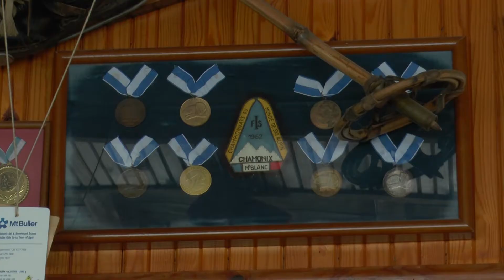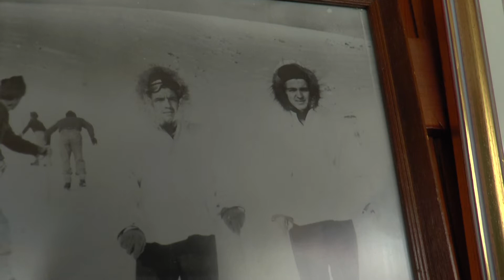Συνέντευξη με τον Σταύρο Πλατίτσα, τον θρύλο την Ελληνικής Χιονοδρομίας 20.1.2019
Μια αποκλειστική συνέντευξη στο xionodromika.gr με τον Σταύρο Πλατίτσα, τον ζωντανό θρύλο της ελληνικής χιονοδρομίας, ο οποίος έκανε σκι για πρώτη φορά το 1940! Έχει διατελέσει μέλος και προπονητής της Εθνικής Ομάδας Χιονοδρομίας, ενώ το 1965, με τη βοήθεια του ΕΟΤ, δημιούργησε την πρώτη σχολή σκι στη χώρα στο Σέλι, το πρώτο χιονοδρομικό κέντρο της χώρας.

An exclusive interview at xionodromika.gr with Stauros Platitsas, the living legend of greek skiing, who first went skiing in 1940! He has been a member and coach of the National Ski Team, while in 1965, with the help of the Greek National Tourism Organization, he created the first ski school in the country in Seli, the first ski resort of the country.